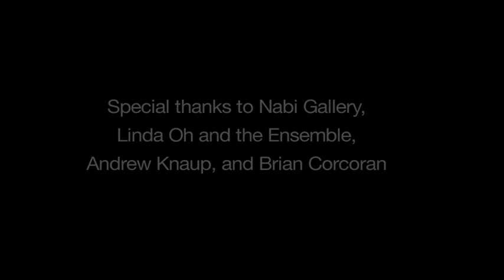Encore Music Forum - Linda Oh - Time Remembered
Nabi Gallery
Linda Oh and Ensemble